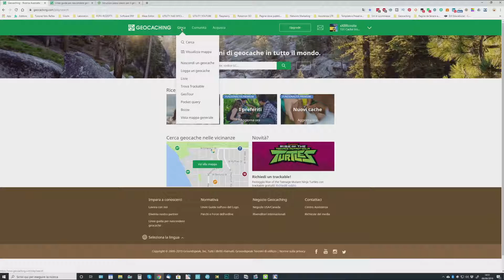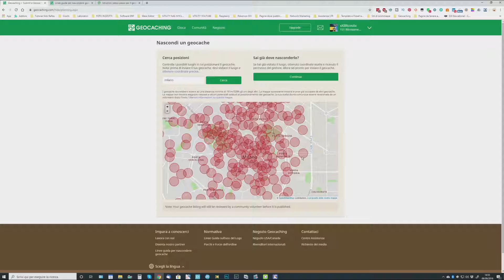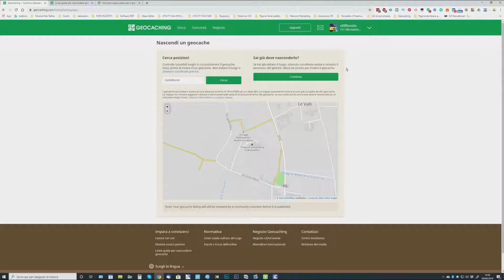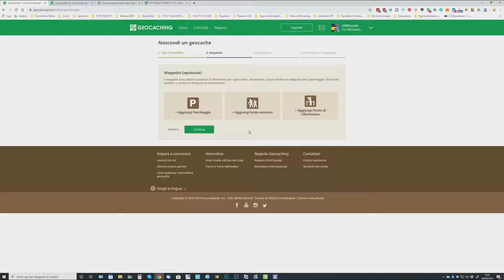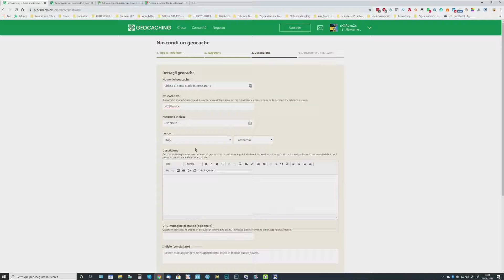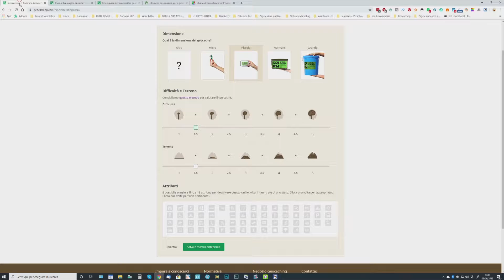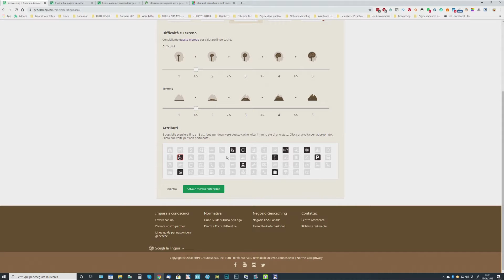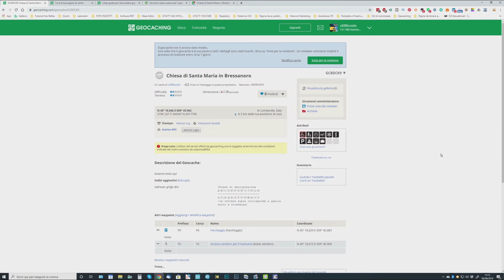#6-1 Tutorial Geocaching - Come nascondere un Geocache - Parte 1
Eccoci qua con un nuovo video della serie "Tutorial Geocaching", oggi andremo a vedere il primo di alcuni video che vi spiegheranno come si deve fare, passo per passo, per poter nascondere una cache, in questo caso Tradizionale, buona visione e non dimenticatevi di iscrivervi al canale 😉

💳 Carta HYPE GRATUITA, ricevi fino a 25€ di bonus richiedendola col mio codice amico

🎒 LA MIA ATTREZZATURA:

🎥 VIDEOCAMERE E ACTIONCAM:
Sony HDR CX900E
Sony HDR AS50 (io ho la as15)

📸 FOTOGRAFIA:
NIKON D750
NIKON D5300
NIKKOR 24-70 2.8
Tamron 70-300
Sigma Art 50

🤳 GIMBAL:
DJI Osmo Mobile 3
DJI Osmo Mobile 3 Combo Kit

📱 SMARTPHONE:
Samsung Galaxy A50